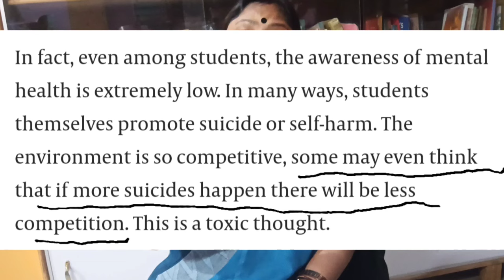Suicide কেনো Last Option হতে যাবে Student দের কাছে?? STAD Vlogs